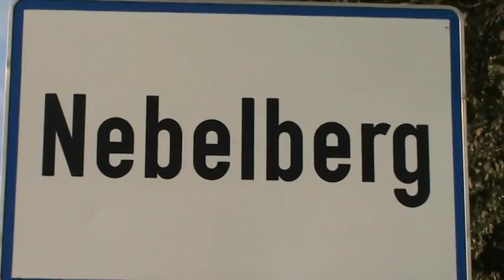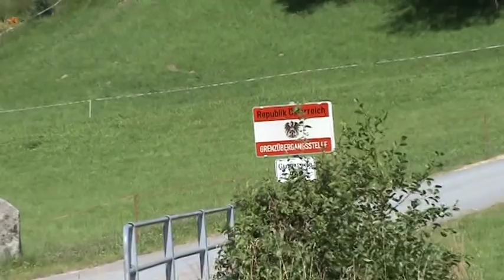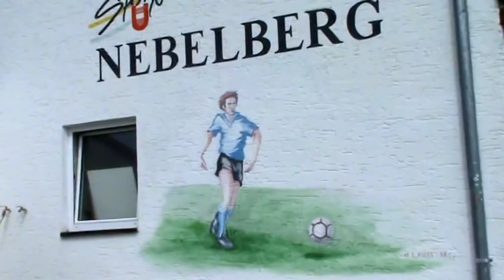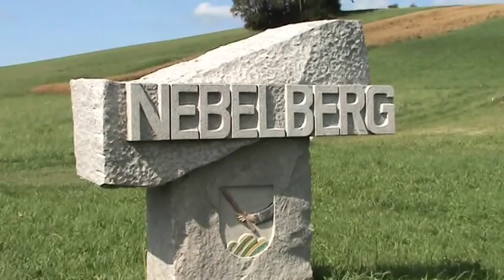Unser Dahoam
Impressionen aus unser Heimat Nebelberg, Bezirk Rohrbach, Oberösterreich.
Herstellung: ÖVP-Nebelberg